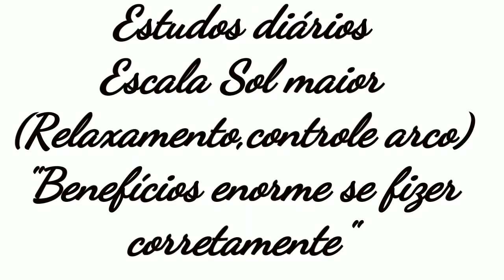Estudo escala Sol maior - primeira posição (Progressão)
ApdD
Segue o último exercício para completar o vídeo anterior, sobre o estudo da escala de Sol maior..
Muito importante para desenvolvimento de Som, Relaxamento e Flexibilidade..